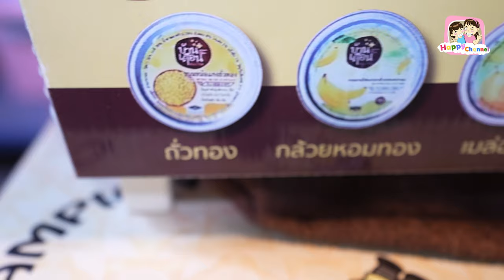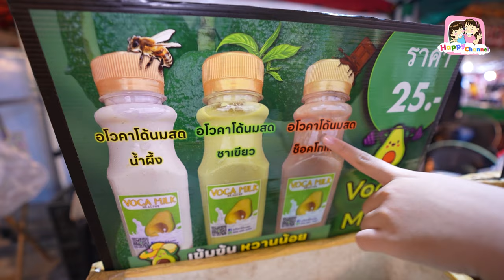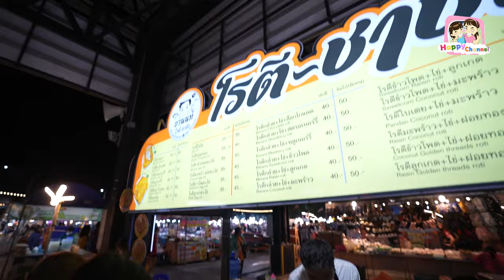ตะลุยกิน ตลาดนินจา อมตะ ของกินหลากหลาย มีแต่ของอร่อย Happy Channel